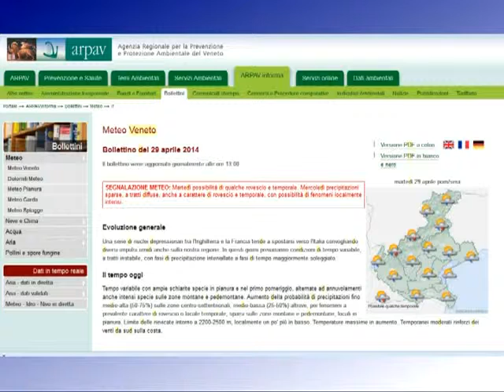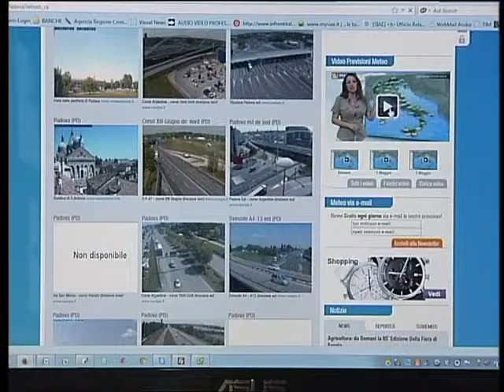MA CHE TEMPO FA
Le previsioni meteo sbagliate possono fare danni, ed ora gli albergatori sono decisi a prendere la faccenda molto sul serio.